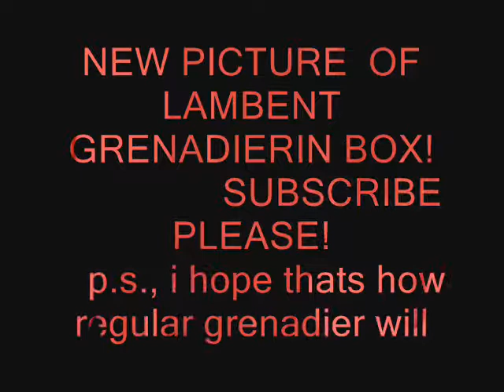lambent grenadier figure in box picture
for larger picture!